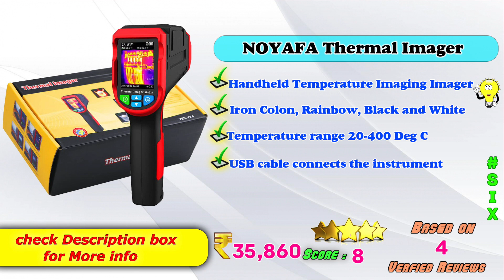✅ Top 6 Best Thermal Imaging Camera In India 2023 With Price |Thermal Imager Review & Comparison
Here is the list of Best Latest Thermal Imaging Camera Models in India with Price. Find below the product links.
Amazon

✅ 1. Fluke Thermal Imaging Camera
✅ 2. ACEGMET Thermal Imaging Camera
✅ 3. Seek Thermal Imaging Camera
✅ 4. FLIR Thermal Imaging Camera
✅ 5. TT Topdon Thermal Imaging Camera
✅ 6. NOYAFA Thermal Imaging Camera

We picked the Top Latest Best Industrial Thermal Imaging Camera brands for you. If you wish to buy them online at Amazon then you will get the best price.
Best Thermal imaging camera,
Top Thermal Imager Review in India,
Budget Thermal Imaging Cam review ,
Budget Thermal Imager Review,
Portable Thermal Camera review,
Low Price Thermal Imager Review,
Latest Thermal Imaging Camera,
How to choose Best Thermal Imaging Camera ?